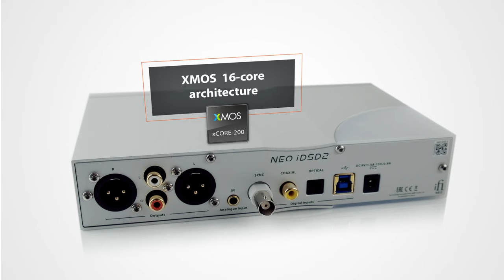NEO iDSD 2 Features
The world's FIRST Lossless Bluetooth DAC/Amp is finally here!